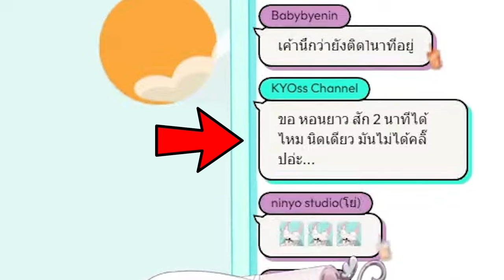[Vtuber]Hi-light Mild-R หอน 1 ล้านวิว(ในสักวัน)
วีฯที่ตามใจคุณขนาดนี้ ไม่ตามไม่ได้แล้วป่ะ!! @MildRWorldEnd

ตามไปตำและดูไลฟ์ย้อนหลังได้ที่นี่